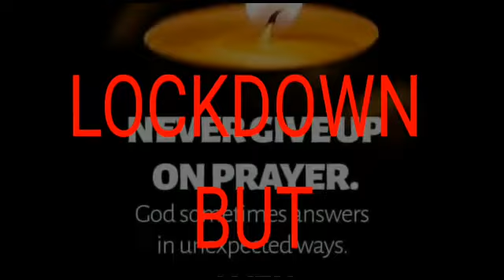Lockdown Grocery Budget Challenge@TVBosslee @FVM BLOG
Never hive up enjoy is the key@kiavince Paundog@Daya TV Italy@PlaywithPIA